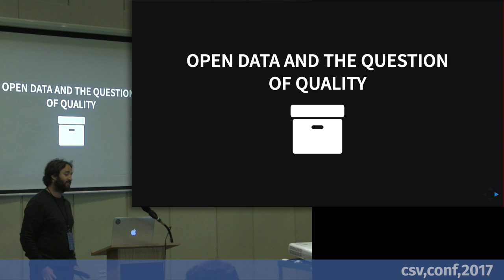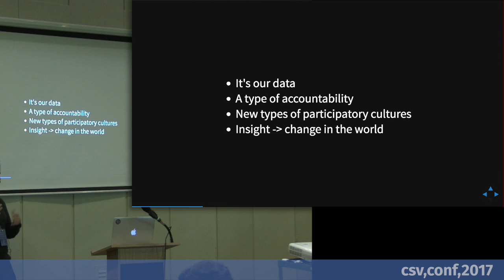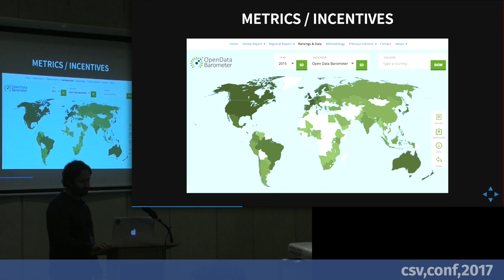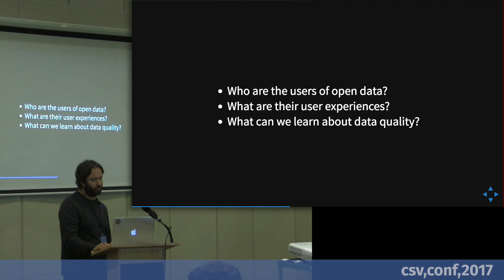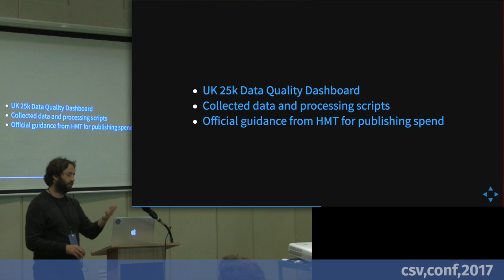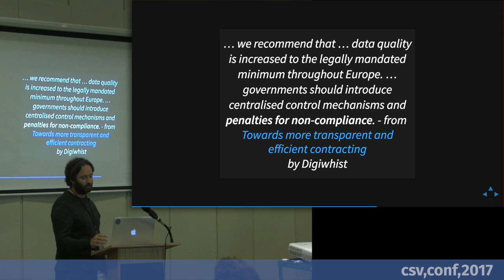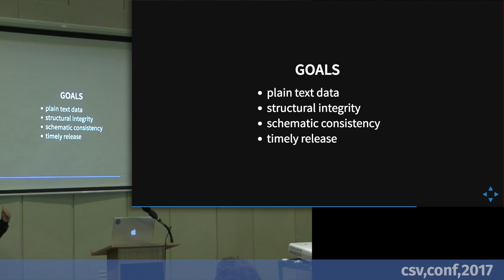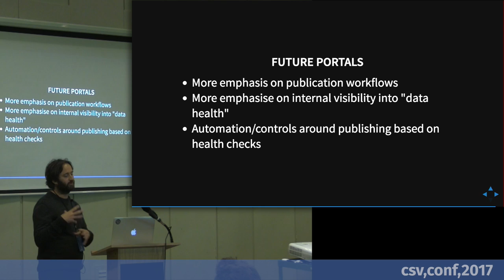Paul Walsh - CSVConf 2017